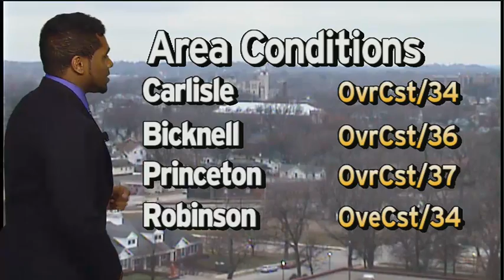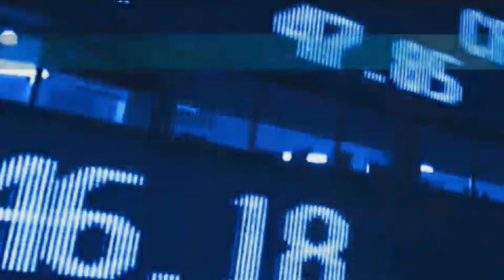WVUT Newscast Feb. 8, 2012 part 2